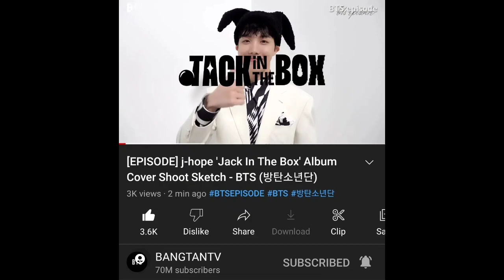BTS Latest News Today - Run BTS Telepathy, In The Soop Friendcation Ep 4, Bang Si Hyuk, Bang PD Nim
jhope instagram post english translation
jimin bts twitter tweet english translation
benny blanco jimin together
jimin tiktok with benny blanco
bad decisions
interview lollapalooza j-hope
bts in the soop friendcation ep4 ep 4
bts episode jack in the box album cover shoot sketch bts bangtan sonyeondan
hyundai x bts
jungkook visit hobi jhope on the jack in the box photoshoot set
happy birthday bang si hyuk bang pd nim
run bts 2022 special episode telepathy part 0

kucing
bts インザソム
priyanka chopra nick jonas
bts world tour
bts world tour 2022 country list
bts world tour 2022
askew
do a barrel roll
bts tour
holi
seoul
کلاب
bts drawing
bts v drawing
jay park enhypen
nct
bts songs list
jay park
bts full meaning in bangladesh
bts এর অর্থ কি
bts suga cute photos
bts jimin phone number
bts net worth
run bts lyrics
bts song
bts full meaning